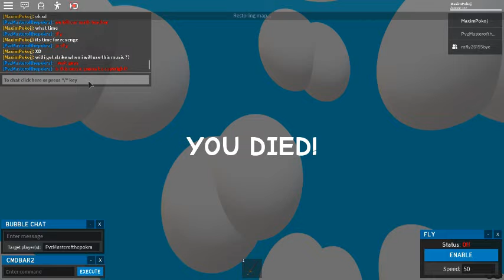i am playing a game with my friends